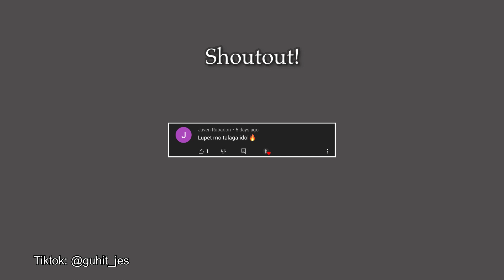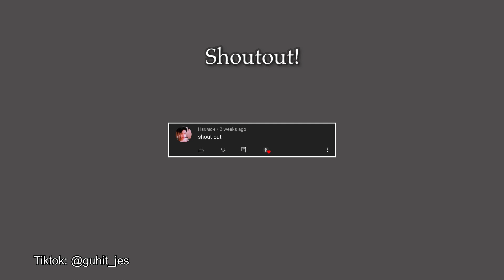Eren vs Reiner Ballpoint Drawing | GUHITJES ART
-Guhit Jes:)

Page: Guhit Jes